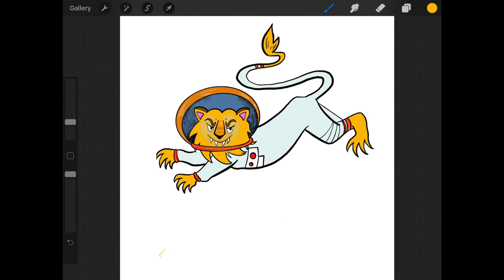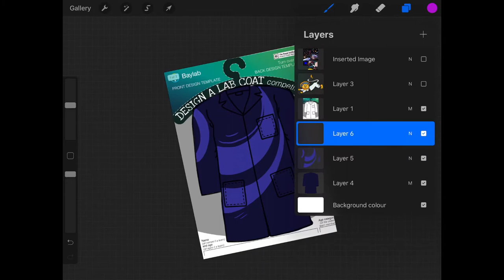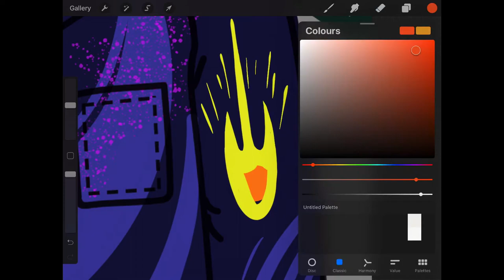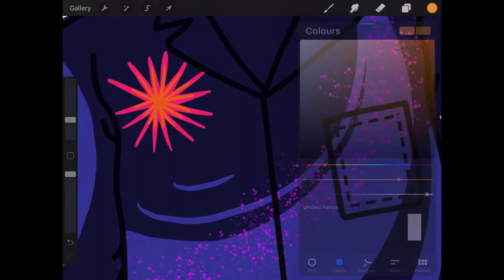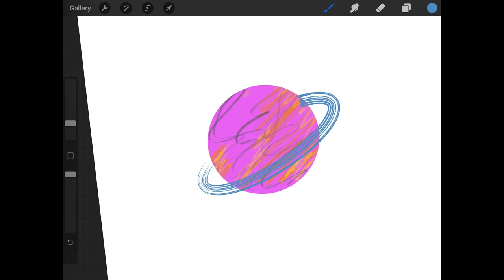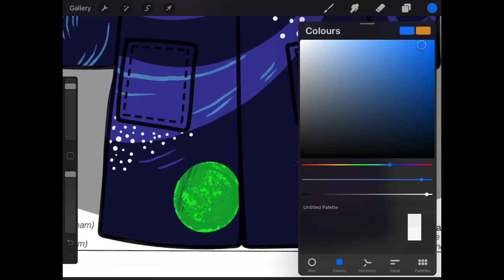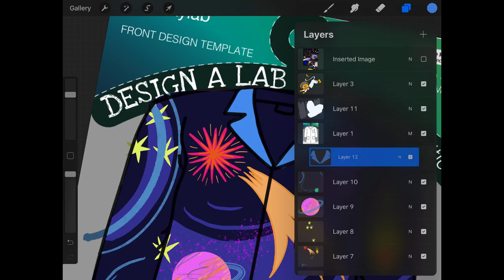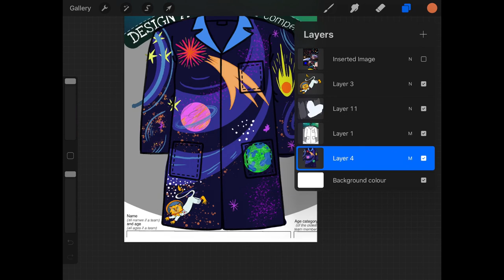Design a lab coat 🥼